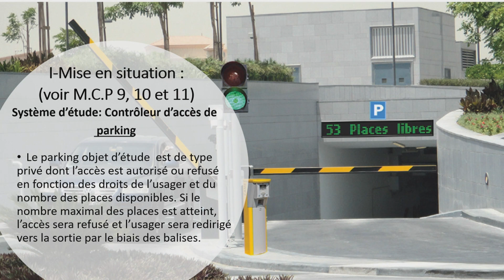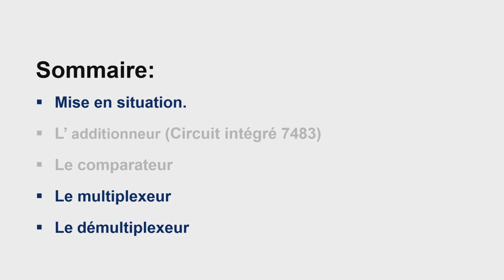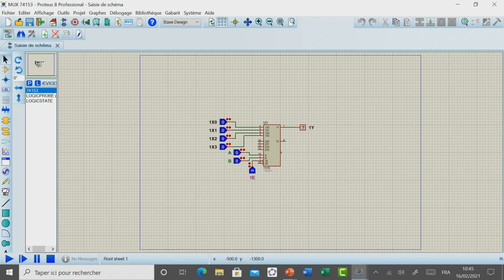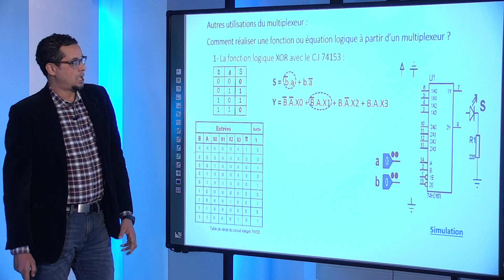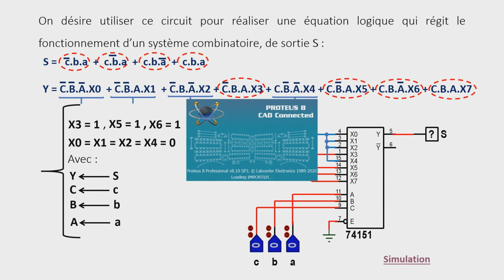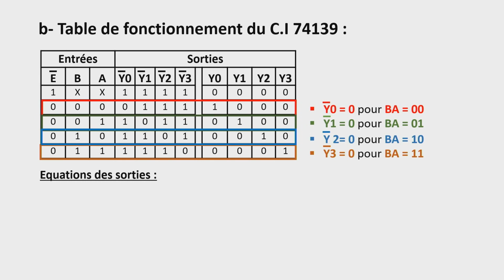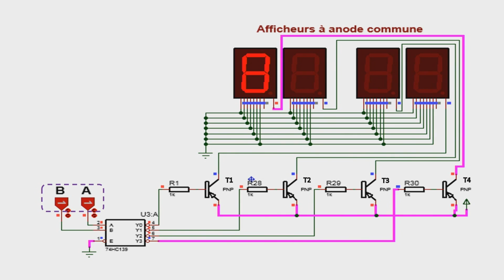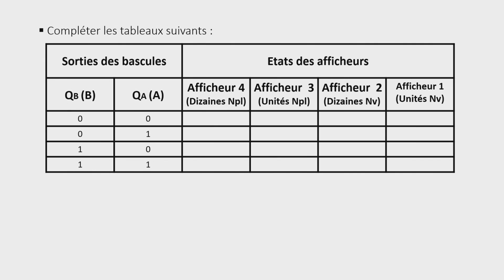علوم تقنية - الهندسة الكهربائية - 3- multiplexeur démultiplexeur